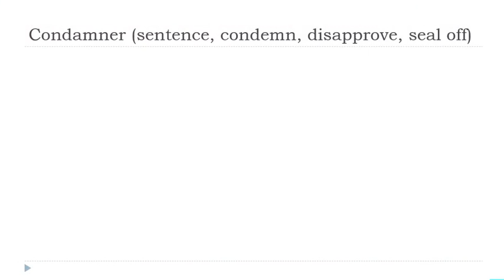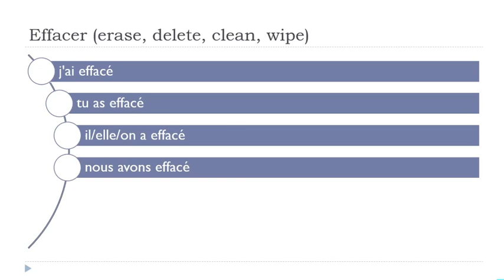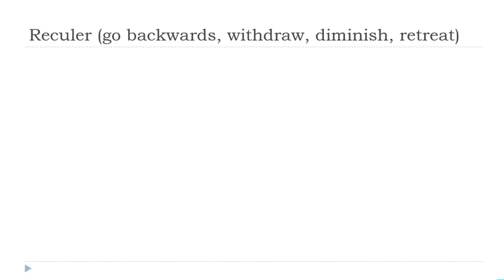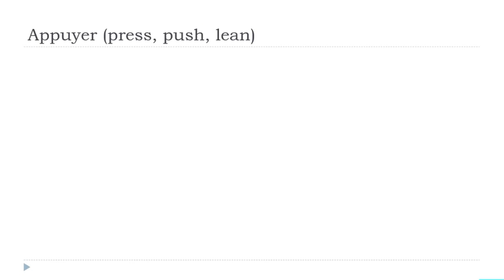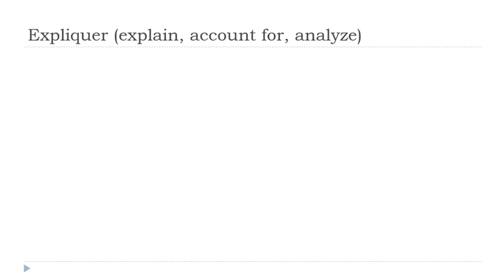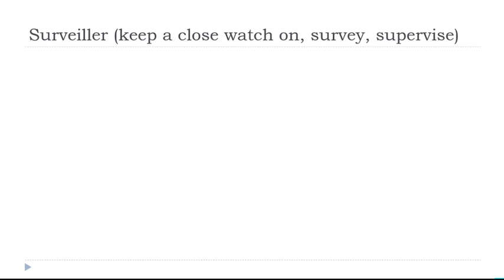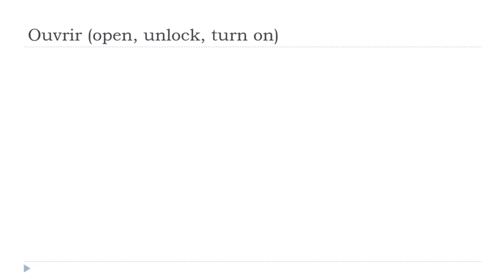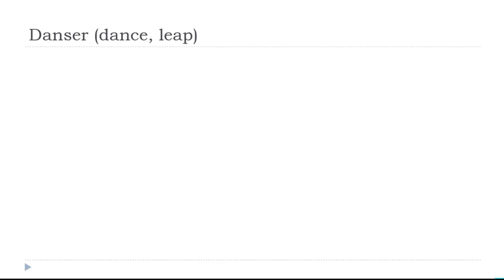I tuoi 30 minuti quotidiani di coniugazione francese # 340